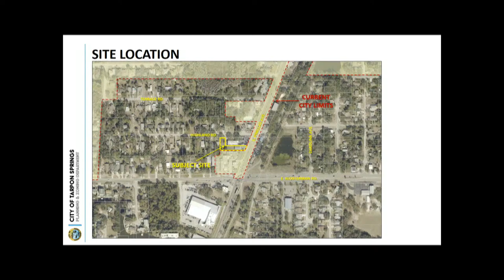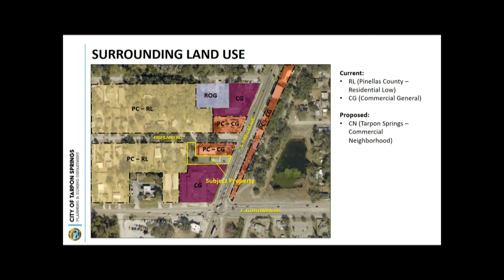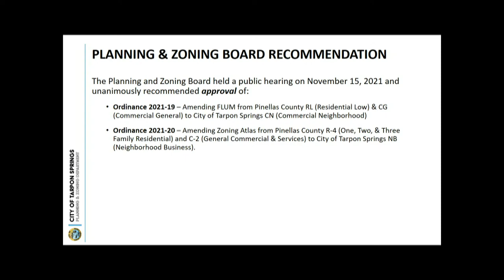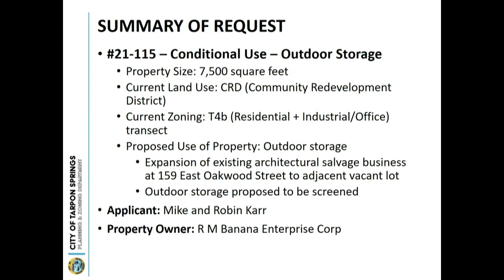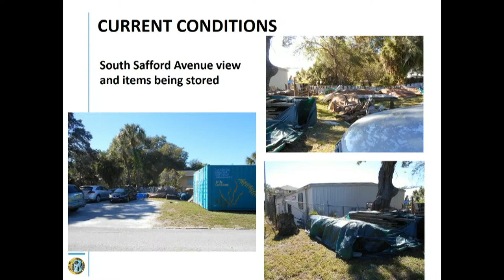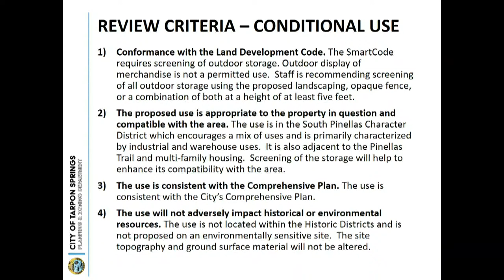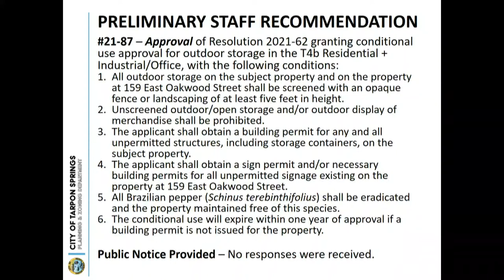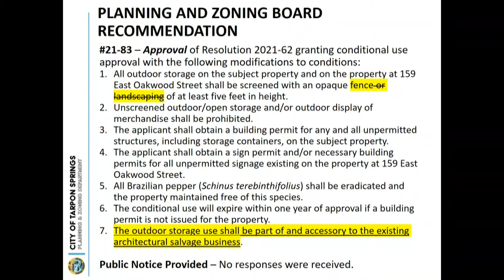Board of Commissioners December 7, 2021